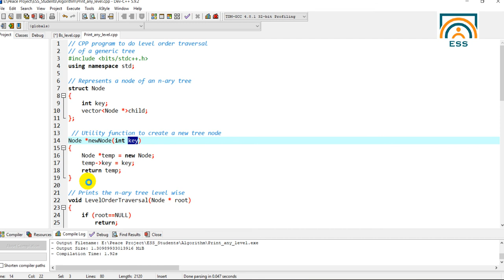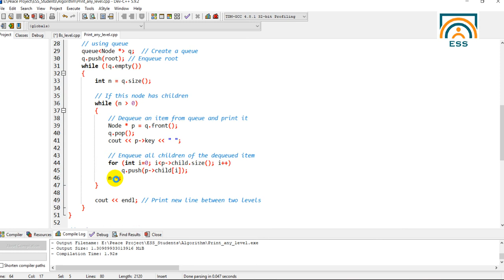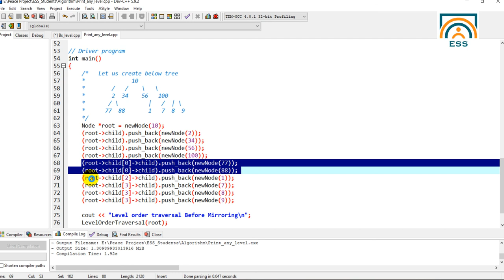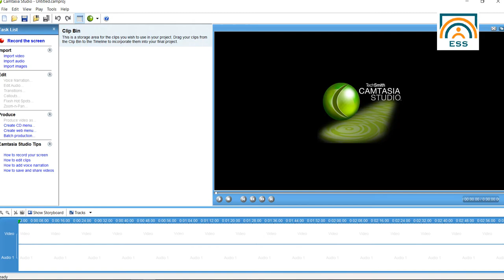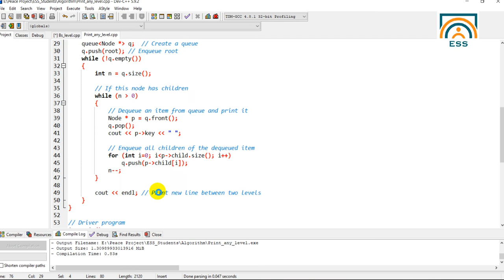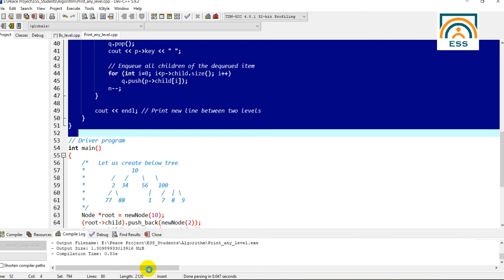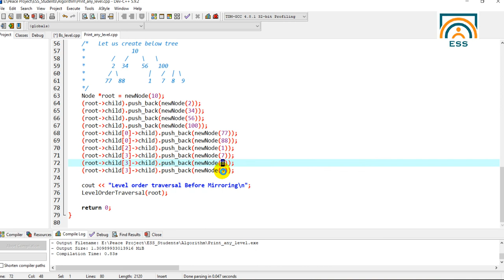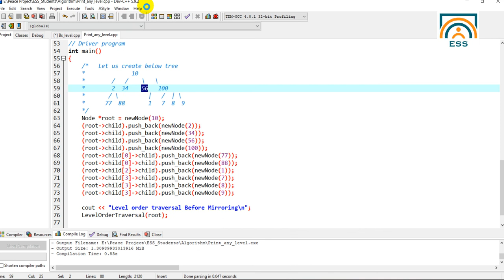Print level by level